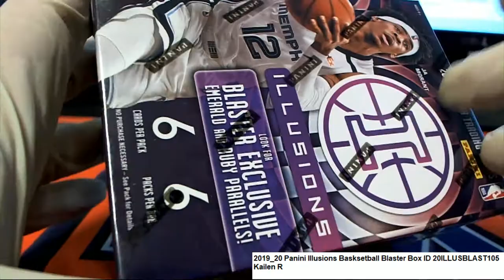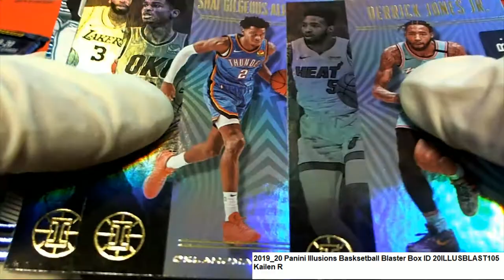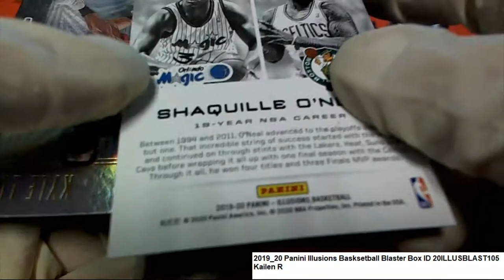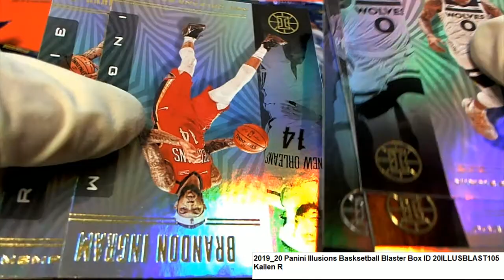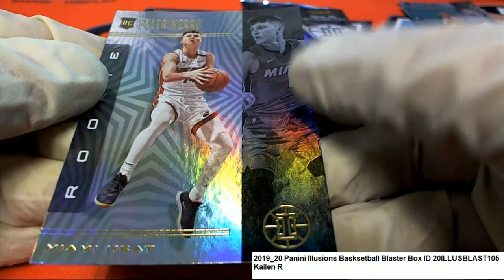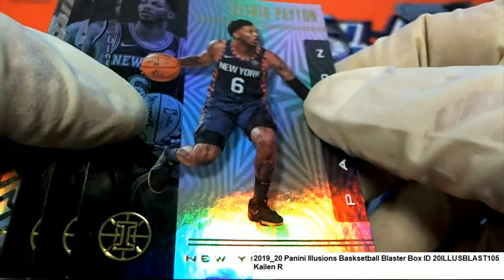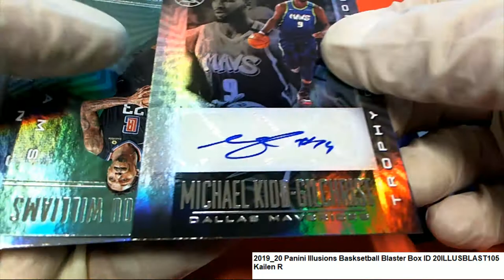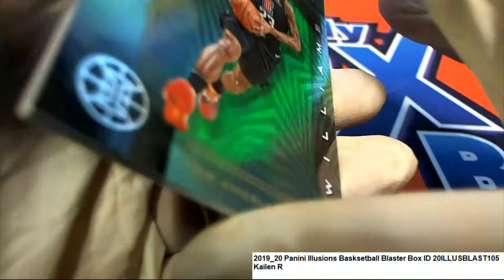2019 20 Panini Illusions Basksetball Blaster Box ID 20ILLUSBLAST105